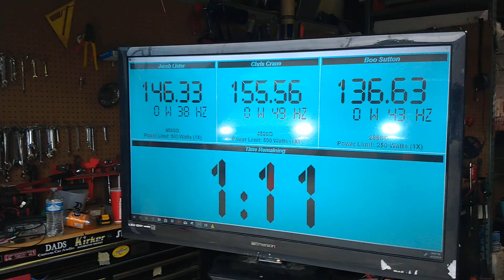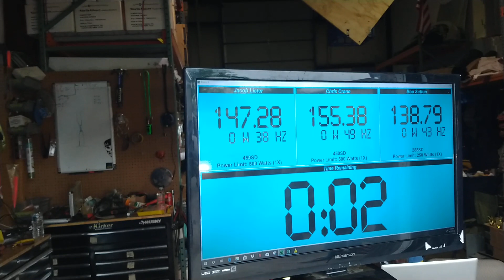Comp fun at fcbc show BOOM BABY 😍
Fcbc show Louisville KY BOOM BABY